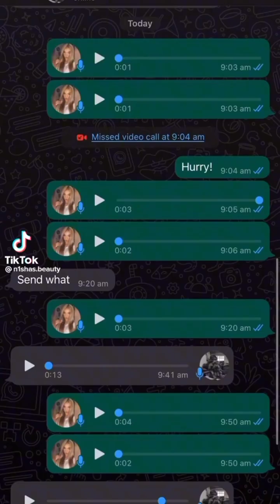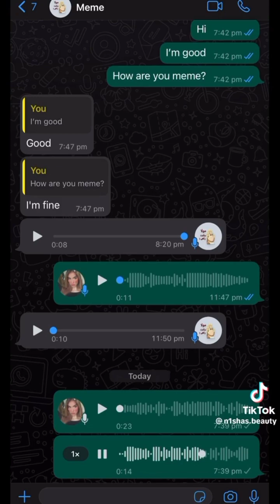Doing 'send me the prank' on Asian dad.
n1shas.beauty